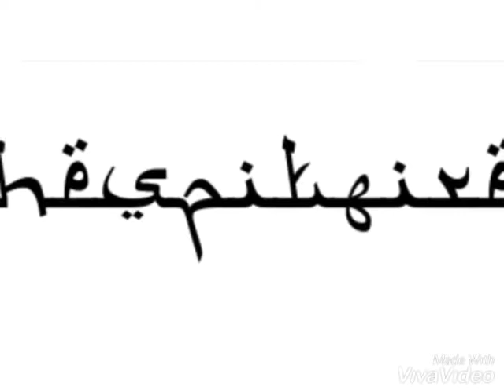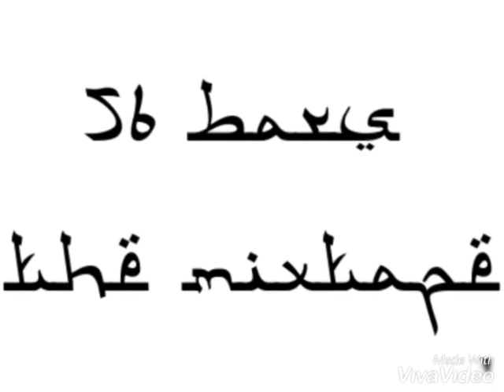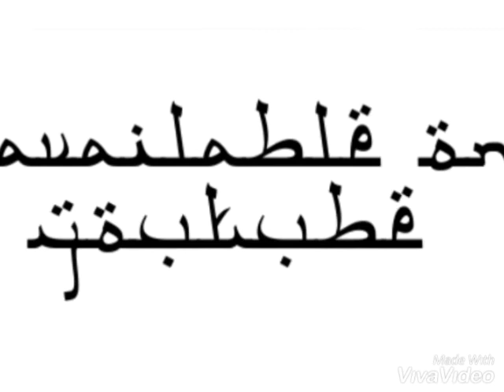56 Bars by HeSpitFire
HeSpitFire is back again with another display of lyrical ability patterned after the Future and DJEsco cult classic